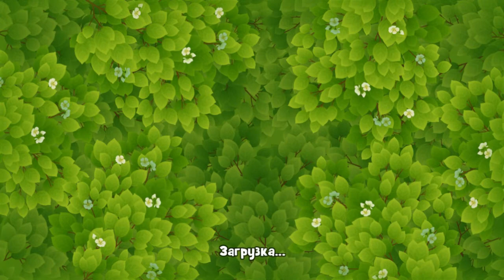GardenScapes level 999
How to Play GardenScapes New Acres Walkthrough, как пройти 999 уровень